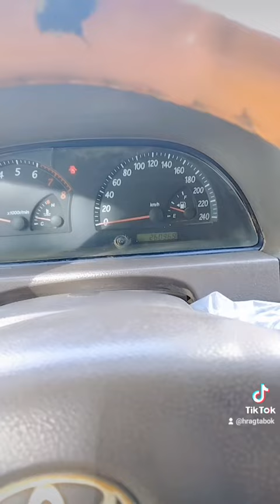السعودية حراج تبوك السعودية الكويت_السعوديه_قطر_الأمارات_البحرين للبيع كامري ٢٠٠٣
السعودية حراج تبوك السعودية الكويت_السعوديه_قطر_الأمارات_البحرين للبيع كامري ٢٠٠٣ تبوك تايوتا كامري 2003 ماشي 260 مفحوص مجدد قير عادي مكيف ثلج نوافذ كهرباء جناج جنوط كشافات كفرات طقم جديدة بطارية جديدةعااسوم السوم وصةةة البيع قريب تبوك 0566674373 وتساب